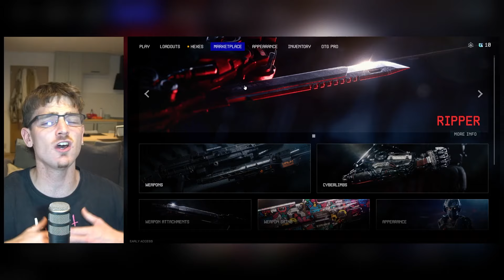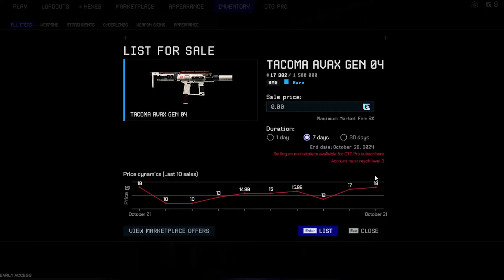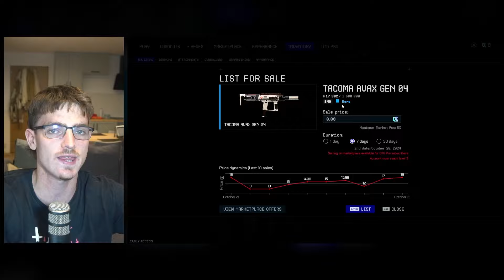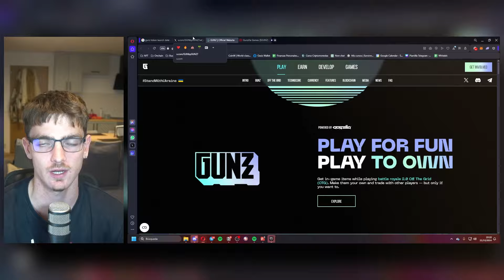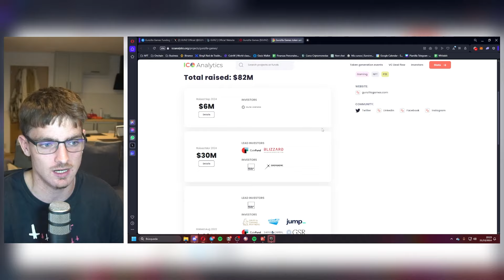¿Se Puede Ganar Dinero Jugando a Off The Grid?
🎮 ¡Off The Grid está arrasando entre los grandes youtubers! 🚀 Descubre cómo este juego Cyberpunk F2P te permite ganar recompensas mientras exploras su increíble mundo. 🤑